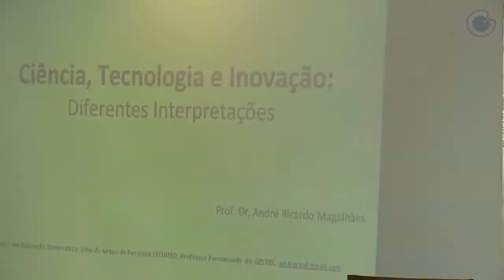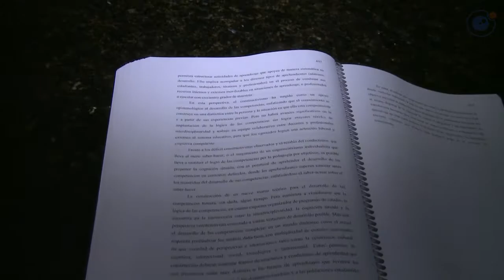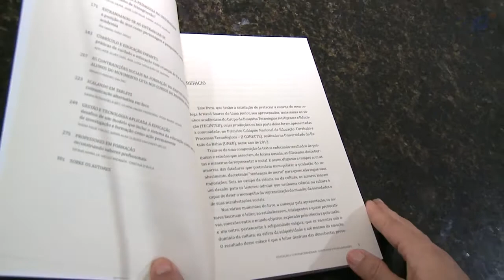Colóquio internacional sobre tecnologia, educação e currículo reúne 150 pessoas